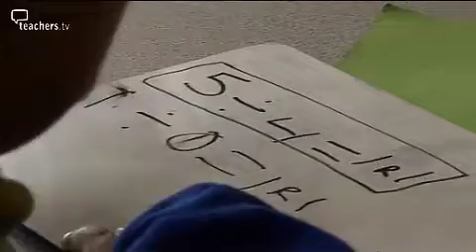Teachers TV: Tom's Team